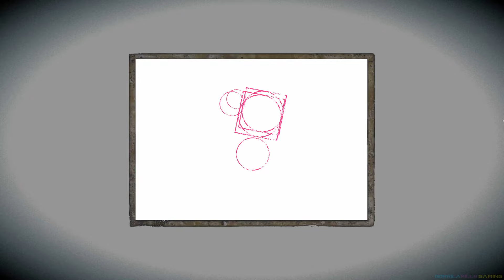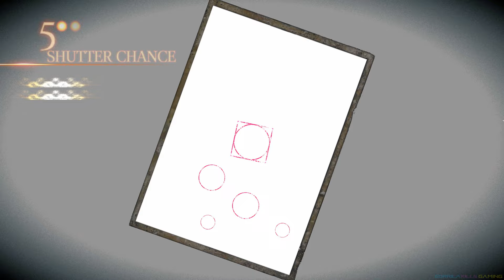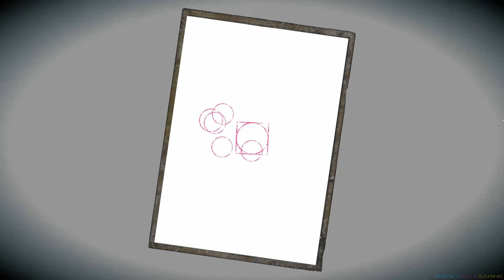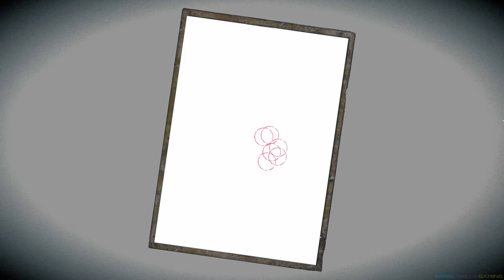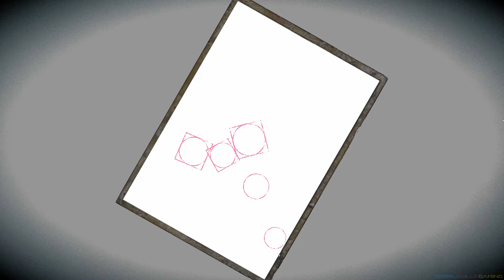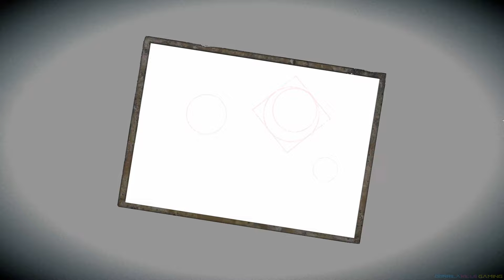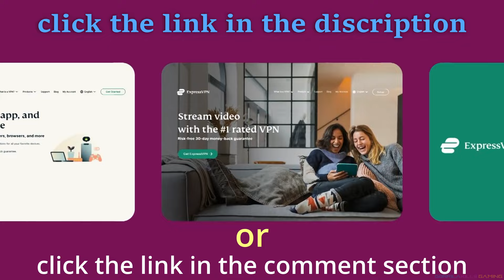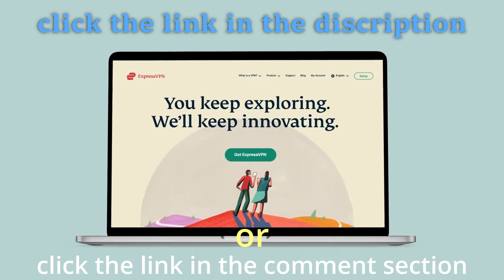PROJECT ZERO MAIDEN OF BLACK WATER Walkthrough Part 14 (4K 60FPS) Fatal Frame 5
Mt. Hikami was once worshiped as a sacred place where a unique religion was taught.

The water on this mountain is believed to house spirits, and there is a teaching from this region that “humans are born from water and return to it at the end of their lives.”

As a result, “people looking for death” come to this mountain and experience their last moments while they come in contact with the mountain’s water. They believe this is the proper way to end their lives.

Several peculiar rituals and customs still exist on this mountain, and many bizarre and unfortunate occurrences have supposedly taken place here.

This story takes place on Mt. Hikami, a mountain believed to be a sacred place, and revolves around Yuri Kozukata, Ren Hojo and Miu Hinasaki who act as the three protagonists whose stories are interwoven in this mysterious and dream-like tale.

Silver backs, please support me So I can keep bringing you videos like this and buy yourself some quality furniture and other items like this:

Most comfortable chairs in the jungle:

STRONGEST COMPUTER DESK IN THE WORLD, GORILLA TESTED:

LOVE YOU ALL MORE THAN A MILLION BANANAS

MOVING! I am moving to a different channel, my videos are being suppressed because they don't want you to watch them. I love you all more than a million bananas!

specs:
GTX 1080 TI
Ryzen 5900X
28 INCH ACER 4K MONITOR
16 GB OF RIPJAWS DDR4
CORSAIR HARPOON RGB MOUSE
480GB WESTERN DIGITAL SSD

battle royal
roblox
Fortnite
warzone
counterstrike
cod
pubg
Resident Evil Village 8
dota
silent hill
Skimpy Mods